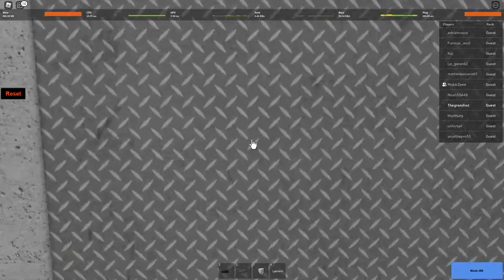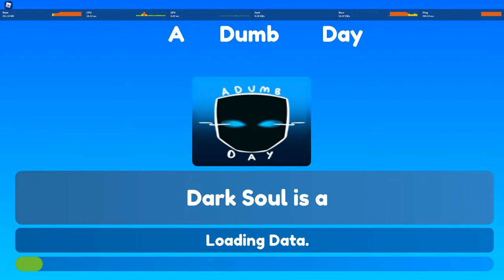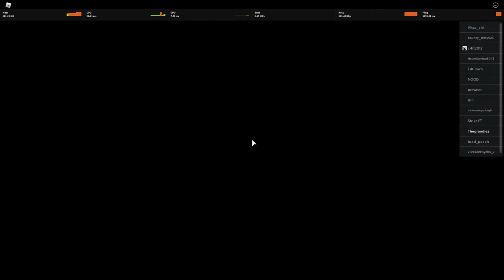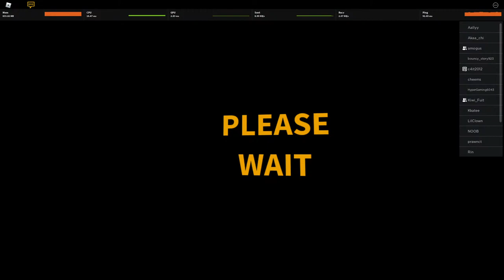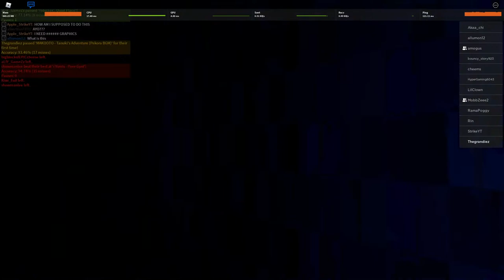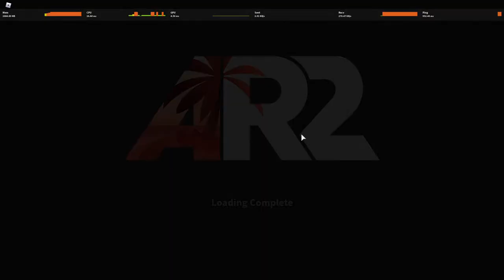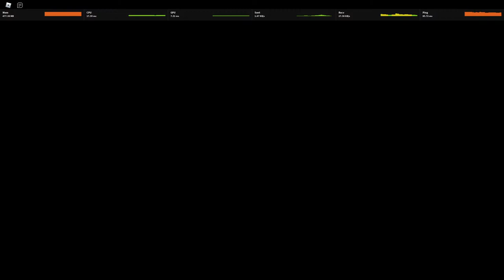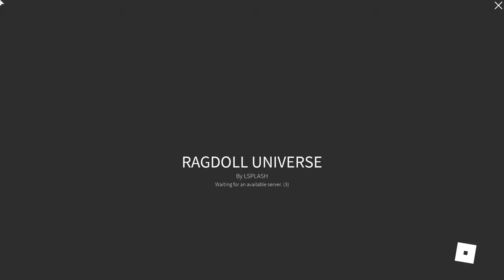Birthday Stream! (Come chat and Play!)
This is my first birthday on this channel!, feels good to be 16 les go!
Anyways im just here to have fun! Do as you please!